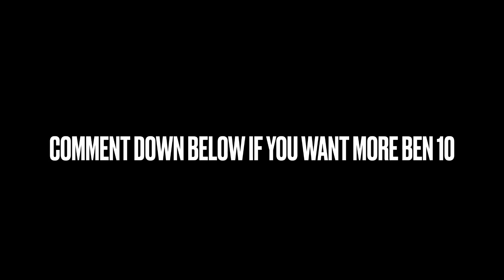Ben 10 Pilot (Stop-Motion) Teaser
This will be a series! Can’t wait for it! I teased it in one of my videos a few days ago! So I can’t wait for it!